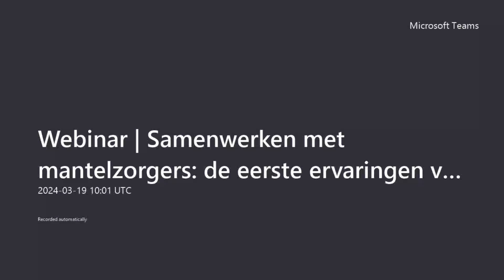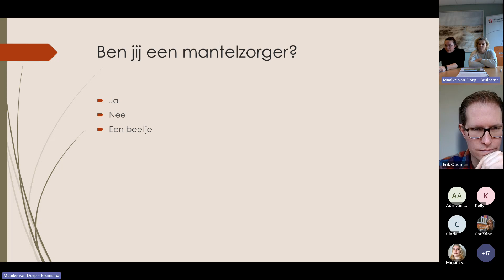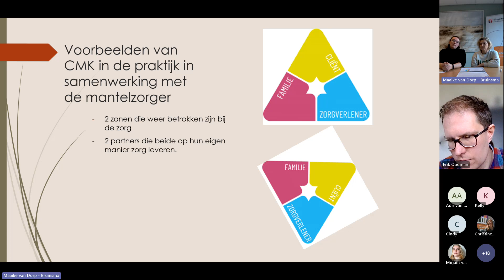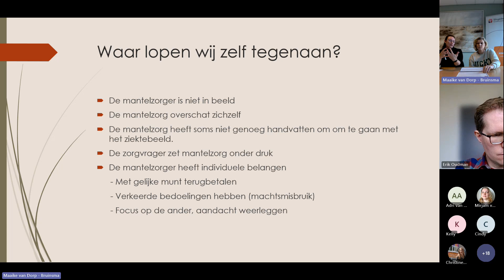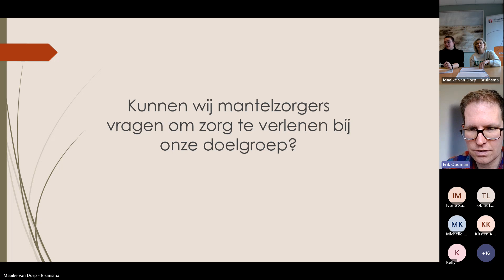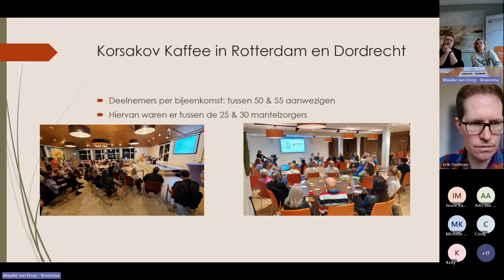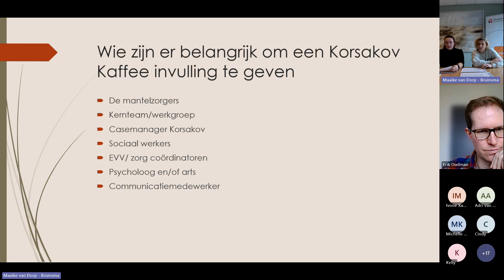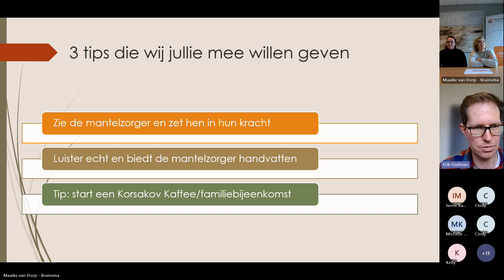Webinar | Samenwerken met mantelzorgers en de eerste ervaringen vanuit het Korsakov Kaffee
Hoe gaat het eigenlijk met de mensen naast de cliënten? Mantelzorgers hebben het niet makkelijk. Contact met verschillende organisaties, veel administratie en regelingen, van het kastje naar de muur. Mensen met het syndroom van Korsakov vallen snel tussen wal en schip, en het vinden van passende zorg kan een slopend proces zijn. Zeker als de persoon in kwestie geen zorg wil ontvangen. Hoe kunnen wij, als zorgprofessionals, mantelzorgers ondersteunen en op een goede manier met hen samenwerken?

Romy Groeneweg (casemanager bij Korsakov Expertisecentrum Slingedael) en Sandra Flach (casemanager Korsakov bij Regionaal Expertisecentrum Parkhuis) nemen je tijdens dit webinar mee in het thema ‘mantelzorg’. Ze delen ervaringen vanuit de eerste twee edities van het Korsakov Kaffee: een variant op het Alzheimer Café om het netwerk van mensen met het syndroom van Korsakov toe te rusten en elkaar aan elkaar te verbinden. Daarnaast presenteren ze de uitslagen van de enquête die ze uitzetten onder mantelzorgers om de (informatie)behoefte te onderzoeken. Na het webinar hebben deelnemers handvatten om de mantelzorger te kunnen ondersteunen, en tips voor het bevorderen van contact tussen hulpverleners en mantelzorgers.

Dit webinar is o.a. interessant voor:
➡️ Casemanagers (Korsakov)
➡️ Maatschappelijk werkers
➡️ Social workers
➡️ Eerst verantwoordelijke verzorgenden

Bedankt voor je interesse in dit webinar! Meer webinars van Slingedael vind je op Wil je op de hoogte blijven van de komende webinars van Slingedael? Volg ons dan op LinkedIn